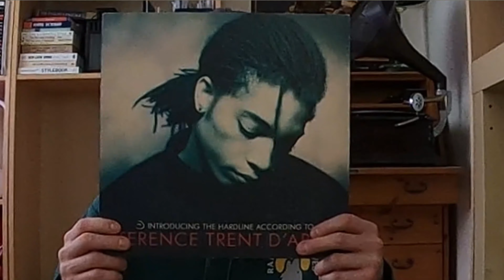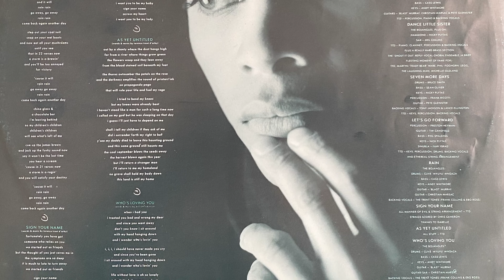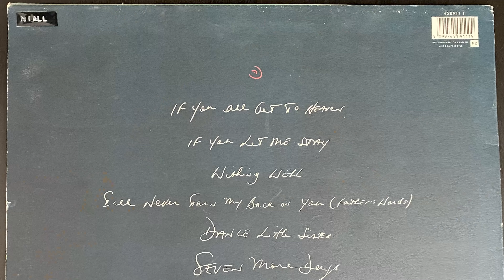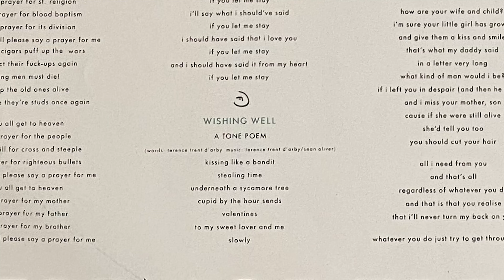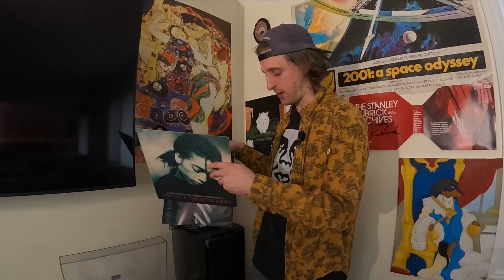D'arby's Hardline - The Family Records Vinyl Collection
Introducing the Hardline According to Terence Trent D'arby
The Family Records Episode 29
LIVE REACTIONS AT THE END OF EVERY VIDEO
SHORTS AIR 8AM THE NEXT DAY
FOLLOW ME FOR MORE
Tik-Tok - @soundspacesyt
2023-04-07